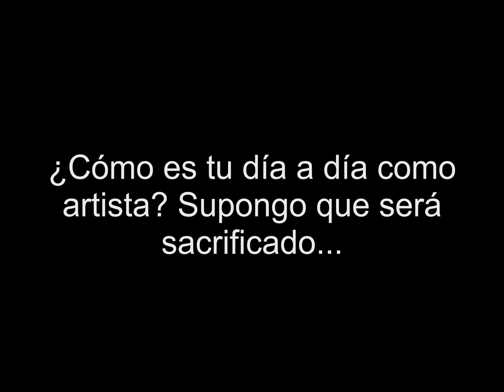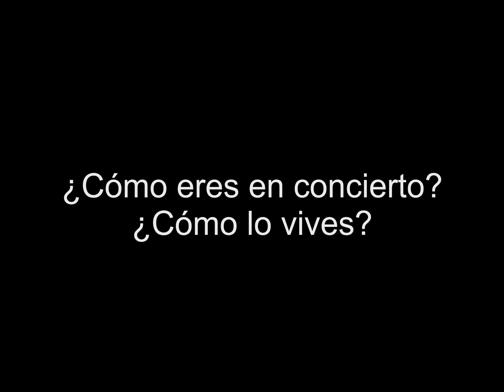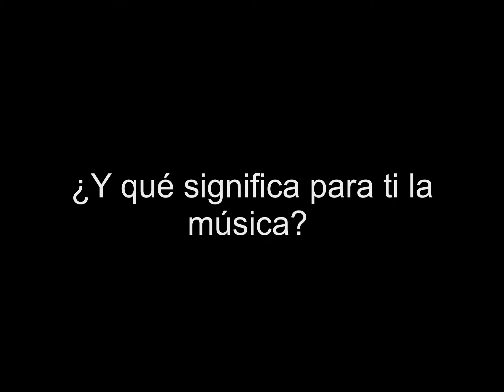Javi Mota nos presenta su nuevo single 'Iguales'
El nuevo trabajo de Javi Mota es 'Iguales', una tema con sonido urbano y que nace con la vocación de concienciar sobre el acoso escolar. Un tema potente que cuenta con un videoclip muy trabajado también. El videoclip comienza con la imagen de Mota a los 15 años bailando en Menudo show, y reúne a chicos y chicas de diferentes etnias y edades, y a un cuerpo de bailarines coreografiados por José Javier Coll. Además, cuenta con la colaboración especial del bailaor Rafael Amargo, con el que comparte un duelo de taconeo.

Mota también ha tenido la oportunidad de trabajar mano a mano con la Fundación ANAR, organización sin ánimo de lucro, especializada en la defensa de los derechos de niños y adolescentes en riesgo de desamparo. Así, ha visitado varios colegios e institutos para compartir el importante mensaje de su canción: "Cada uno es como es y ya está".